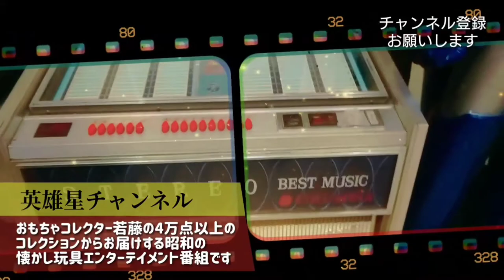第52回 門外不出のお宝登場！！稀少ポインターカー！【ウルトラセブン】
今回はウルトラセブンよりウルトラ警備隊のポインターカーを紹介。
滅多に展示しないというほどのレア品のため今回は撮影場所を移動！

CAFE&BAR GOGO!HERO☆STAR
若藤がマスターを務めているカフェバーです。